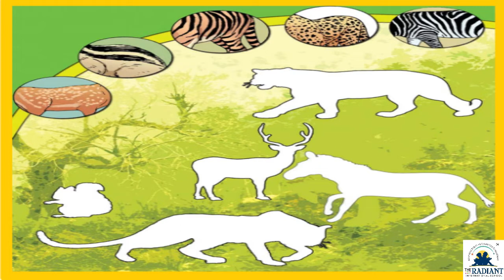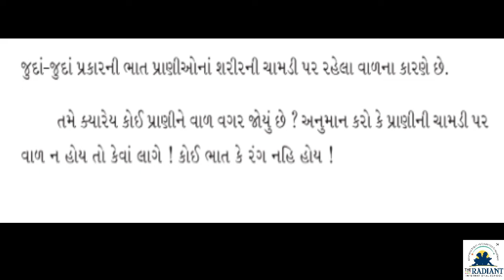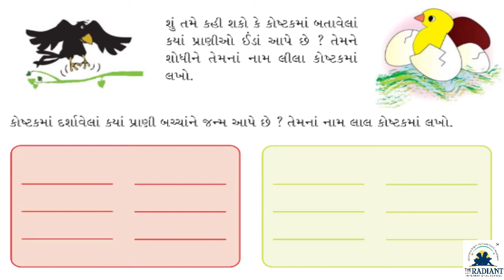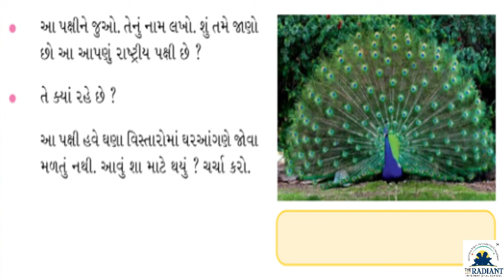Std 4 evs ch 2 kan thi kan part 3